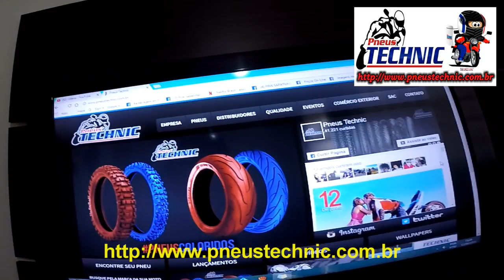NOVO PATROCINADO PNEUS TECHNIC VIDEO DE UNBOXING DO PNEU TECHNIC 140 70 17 O PNEU TECHNIC É BOM ?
▬▬▬▬▬▬▬▬▬ஜ۩۞۩ஜ▬▬▬▬▬▬▬▬▬

R. Mal. Deodoro, 441 - Centro, Poços de Caldas - MG, 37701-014

▬▬▬▬▬▬▬▬▬ஜ۩۞۩ஜ▬▬▬▬▬▬▬▬▬

▬▬▬▬▬▬▬▬▬ஜ۩۞۩ஜ▬▬▬▬▬▬▬▬▬

▬▬▬▬▬▬▬▬▬ஜ۩۞۩ஜ▬▬▬▬▬▬▬▬▬

▬▬▬▬▬▬▬▬▬ஜ۩۞۩ஜ▬▬▬▬▬▬▬▬▬

▬▬▬▬▬▬▬▬▬ஜ۩۞۩ஜ▬▬▬▬▬▬▬▬▬

► MENSAGEM DA BÍBLIA:

▬▬▬▬▬▬▬▬▬ஜ۩۞۩ஜ▬▬▬▬▬▬▬▬▬
▓▓▓▒░  CANAIS QUE EU ASSISTO ░▒▓▓▓
▬▬▬▬▬▬▬▬▬ஜ۩۞۩ஜ▬▬▬▬▬▬▬▬▬

MÚSICA DO INÍCIO DO VIDEO:
Miku Hatsune   Eivan Polkka 2K18 (VSNS Remix)   Club Music 2018